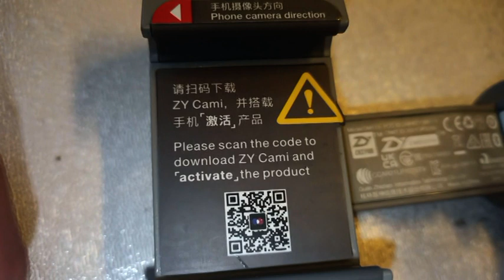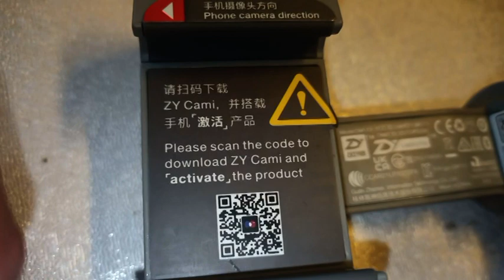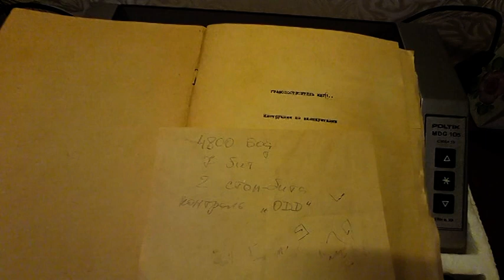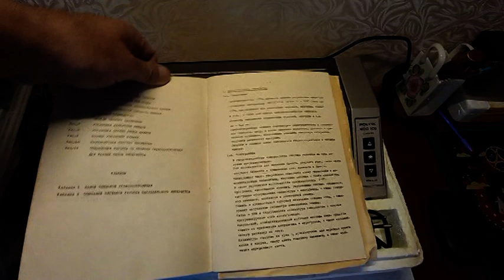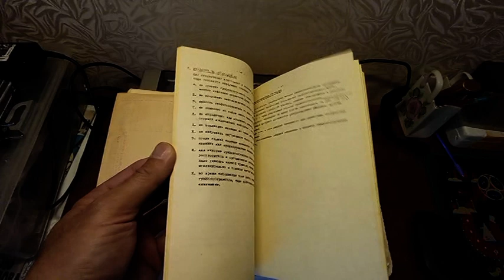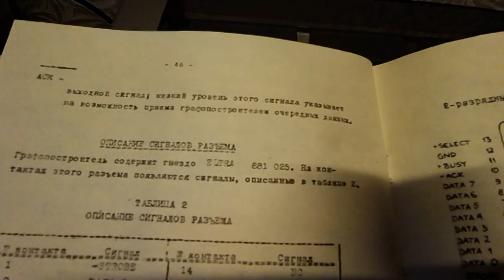Плоттер 1987 г. создания